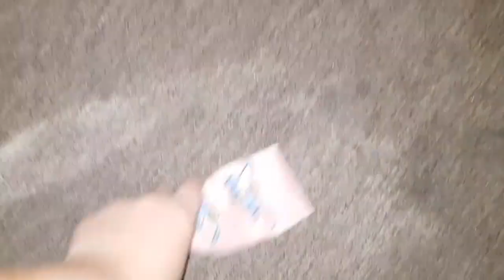Night time routine with baby Jace Reborn 12/9/19